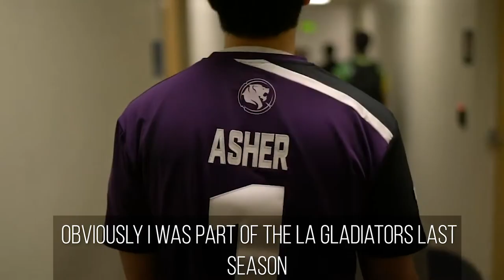Is the Toronto Defiant Ready for its Official Overwatch League Debut?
The day when Toronto's very own Overwatch team makes it official debut in the league is soon approaching! While the team was in Toronto, we chatted with Envy, Ivy and Asher to see how they've been preparing and who they want to face off against the most!

Translations provided on site by Yoon Kim.

To get more awesome content make sure you follow us on all of our social platforms: